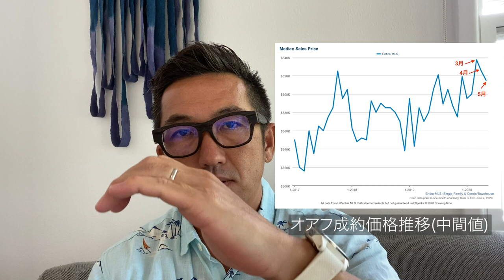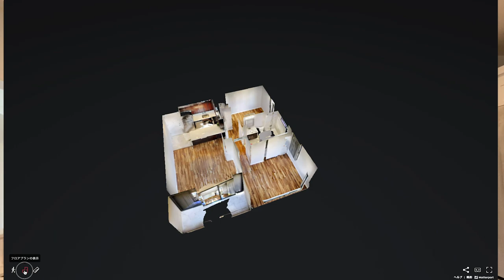コロナ時代でも売れるハワイ不動産の3つの秘密を紹介します